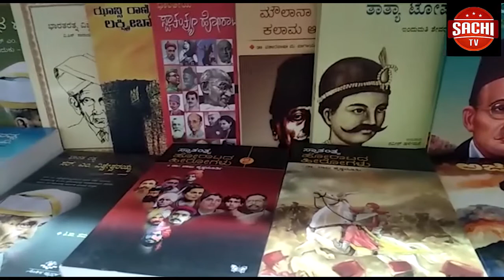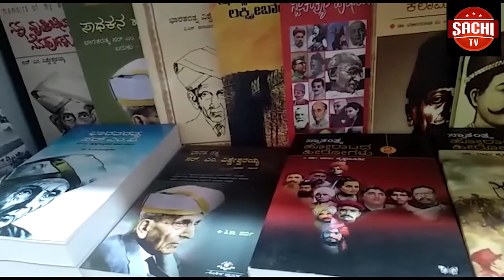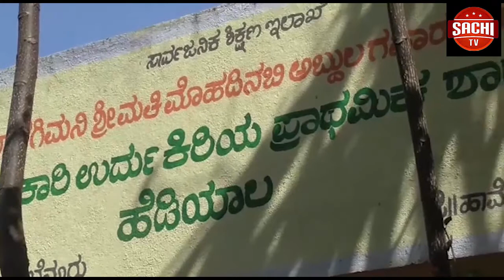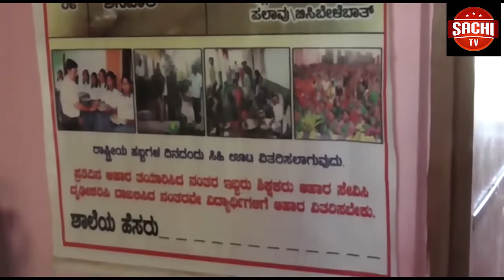ಬೆಳಗಾವಿ ಸೇರಿದಂತೆ ರಾಜ್ಯದಲ್ಲಿ 19 ಶಾಖೆಯನ್ನು ಸ್ವಪ್ನ ಬುಕ್ ಹೌಸ್ ಹೊಂದಿದ್ದು. ಡಿಸೆಂಬರ್12ರಂದು ಬೆಳಗಾವಿಯ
ಬೆಳಗಾವಿ ಸೇರಿದಂತೆ ರಾಜ್ಯದಲ್ಲಿ 19 ಶಾಖೆಯನ್ನು ಸ್ವಪ್ನ ಬುಕ್ ಹೌಸ್ ಹೊಂದಿದ್ದು. ಡಿಸೆಂಬರ್12ರಂದು ಬೆಳಗಾವಿಯ ಕೊಲ್ಲಾಪುರ ವೃತ್ತದಲ್ಲಿ ನೂತನವಾಗಿ ನಿರ್ಮಾಣವಾಗಿರು ಬುಕ್ ಹೌಸ್ನ ಕಟ್ಟಡ ಉದ್ಘಾಟನೆಯಾಗಲಿದೆ ಎಂದು ವ್ಯವಸ್ಥಾಪಕ ದೊಡ್ಡೇಗೌಡರ ಹೇಳಿದರು.
ವೈ.ಓ- ಮಂಗಳವಾರ ಹಮ್ಮಿಕೊಂಡಿದ್ದ ಸುದ್ಧಿಗೋಷ್ಟಿಯಲ್ಲಿ ಸುದ್ದಿಗೋಷ್ಠಿಯಲ್ಲಿ ಮಾತನಾಡಿದರು. ರಾಜ್ಯದಲ್ಲಿ ಸ್ವಪ್ನ ಬುಕ್ ಹೌಸ್ 19 ಶಾಕೆಯನ್ನು ಹೊಂದಿದೆ. ಬೆಳಗಾವಿಯಲ್ಲಿ 11 ಅಡಿಗಳ ಹವಾ ನಿಯಂತ್ರಿತ ವಿಸ್ತೀರ್ಣದಲ್ಲಿ ಅಲಂಕೃತಗೊಂಡಿರುವ ಪುಸ್ತಕದ ಕಾಶಿ ಕರ್ನಾಟಕ ಸಂಸ್ಕೃತಿಯ ಪ್ರತಿಕವಾಗಿದೆ ಎಂದರು. ಬೆಳಗಾವಿಯಲ್ಲಿ ಸ್ಥಾಪನೆಯಾಗಿರುವ ಪುಸ್ತಕ ಬಂಢಾರವನ್ನು ತೋಂಟದಾರ್ಯ ಡಾ.ಸಿದ್ದರಾಮ ಸ್ವಾಮೀಜಿ ಅವರು ಉದ್ಘಾಟಿಸಲಿದ್ದಾರೆ. ಪುಸ್ತಕಗಳ ಜತೆಗೆ ಶಿಕ್ಷಣಕ್ಕೆ ಸಂಬಂಧಿಸಿದ ಪೂರಕ ಸಾಮಾಗ್ರಿಗಖ ಲೇಖನ, ಮಲ್ಟಿಮೀಡಿಯಾ ಉಡುಗರೆ, ಟಾಯ್ಸ್, ಮತ್ತು ಸ್ಪೋರ್ಟ್ಸ್, ಆಟ್ಸ್೯ ಹಾಗೂ ಕ್ರಾಫ್ಟ್ ಸೇರಿದಂತೆ ಸಾಕಷ್ಟು ಸಮಗ್ರ ಸಂಗ್ರಹದಿಂದ ಸ್ವಪ್ನ ಸುಸಜ್ಜಿತ ಪುಸ್ತಕ ಭಂಡಾರವೆಂದು ಜನರ ಪ್ರೀತಿಗೆ ಪಾತ್ರವಾಗಿದೆ ಎಂದು ಹೇಳಿದರು. ಸ್ವಪ್ನ ಸಂಸ್ಥೆಯಲ್ಲಿ 1,200 ಜನ ಸಿಬ್ಬಂದಿಗಳು ಕೆಲಸ ಮಾಡುತ್ತಿದ್ದಾರೆ. ಭಂಡಾರ ಕನ್ನಡದಲ್ಲಿ 6,500ಕ್ಕೂ ಹೆಚ್ಚು  ಪಠ್ಯ ಪುಸ್ತಕಗಳನ್ನು ಪ್ರಕಟಿಸಿದೆ ಎಂದರು. ಈ ಸಂದರ್ಭದಲ್ಲಿ ರಘು, ಪ್ರಕಾಶ ದೇಶಪಾಂಡೆ, ಶ್ರೀನಿವಾಸ, ಕಟ್ಟಿ ಸೇರಿದಂತೆ ಇನ್ನಿತರರು ಉಪಸ್ಥಿತರಿದ್ದರು.